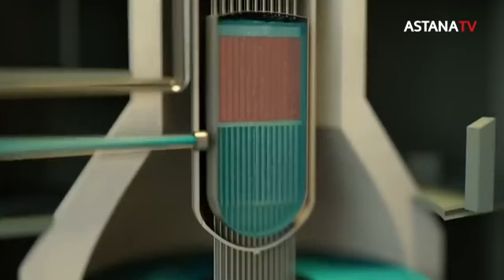Қоғам назарында. Қауіпсіздік жүйесімен жабдықталды